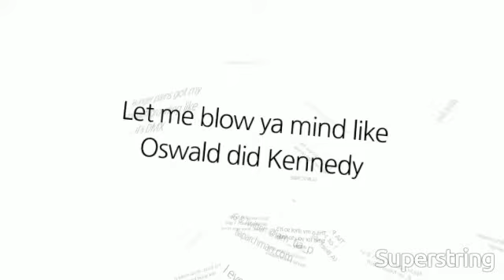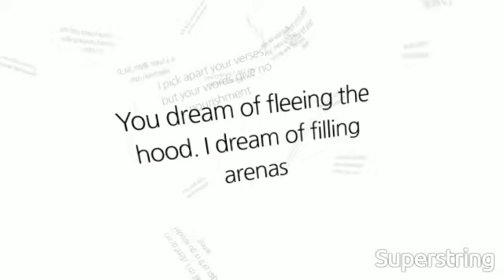Tia P. - 1 of 1 (A Brief 16) - Lyric Video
A 16 bar challenge maybe???
I'm so sick and tired of hearing that I sound like "Such & Such" or that I'm the next "Such & Such" when in fact I am "1 of 1" So I decided to do (A brief 16) bars to express how I feel. Thank you for your support and please subscribe and share with your followers.Also, follow me on Instagram & Twitter @Iam_tia_p Lastly, a big s/o to all the Femcees out here who are on their grind.